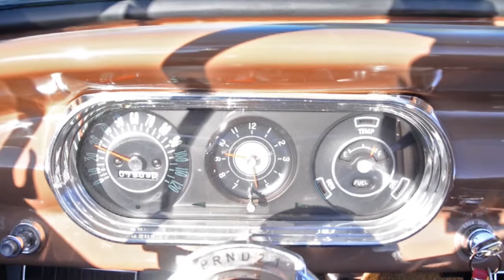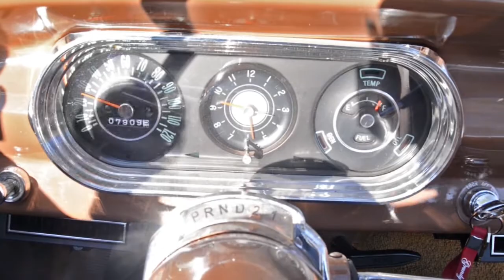1963 Chevy Nova Convertible For Sale Gateway Classic Cars of Scottsdale #569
To purchase this car or for more information /SCT/569/1963-Chevrolet-Nova-Convertible

Gateway Classic Cars of Scottsdale is excited to present this precious 1963 Chevrolet Nova ll Convertible! You can look from the engine compartment, all the way through the Nova to the rear trunk of the car and you'll see how sweet and clean this Convertible Nova really is. The exterior of this 1963 Nova ll is professionally painted in a beautiful maroon color with matching baby moons, which blends perfectly with the tan convertible top and its beautiful tan vinyl interior. Under the hood this Nova is all business, a 350 HO Crate motor with 330HP at 5000 RPM paired to a 350 turbo 3- speed automatic transmission. The 350 engine lets you play muscle car when you want to, but is geared to cruise in comfort on a road trip or to your next car show. For convenience and comfort this 1963 Chevrolet Nova ll Convertible comes with front power disc brakes, vintage heat and AC. An added plus is you'll be able to enjoy those cooler nights with the top down and the luxury of having heated seats. All in all, this Nova is a great driver that is road ready and priced right, these convertibles are tough to come by, especially in this type of condition, I would put this pretty Nova up against any other one of them on the market today. If you're in the market for a nice, fun and sporty classic, make sure to pick-up this 1963 Chevrolet Nova Convertible while its still available! Please view this '63 Nova including over a 100 HD pictures and an HD video of the Nova running and driving at Gatewayclassiccars.com Scottsdale. If you have more questions, our knowledgeable staff will always be quick to respond to any email inquiries sent to or you can contact us directly at the Scottsdale showroom , /SCT/569/1963-Chevrolet-Nova-Convertible